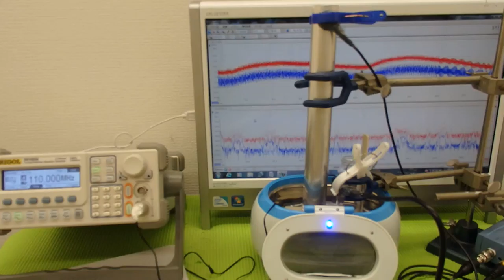表面弾性波を利用した、超音波制御技術 Ultrasonic experiment